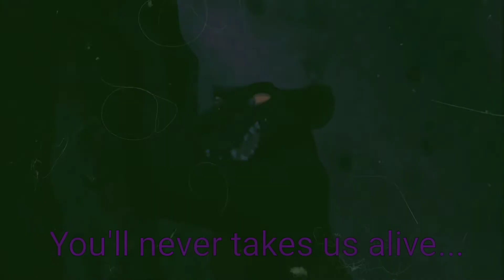Partners In Crime MEP Part 1